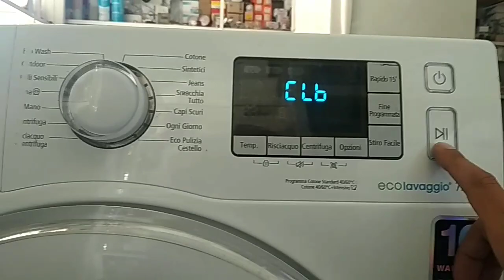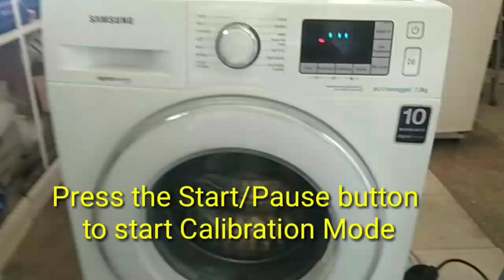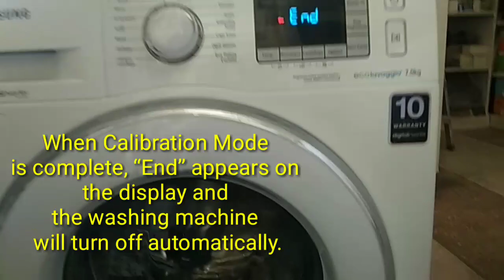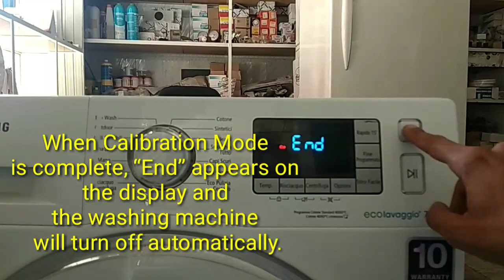How do I run Calibration Mode on my Samsung washing machine?